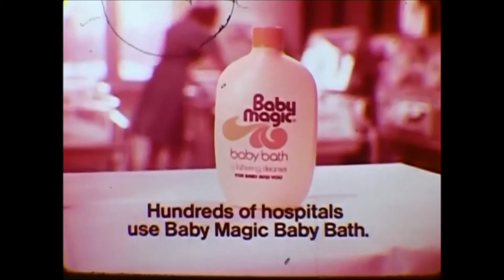Baby Magic Baby Bath Gentle Baby Bath Lotion 1975 TV Commercial HD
This is a 1975 tv video commercial from Baby Magic and titled "Baby Bath Gentle Baby Bath Lotion".